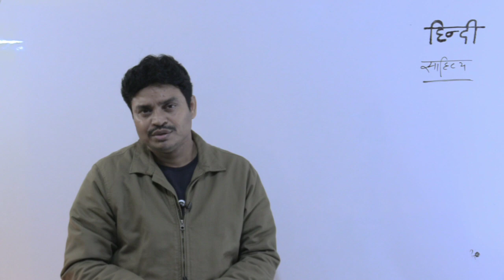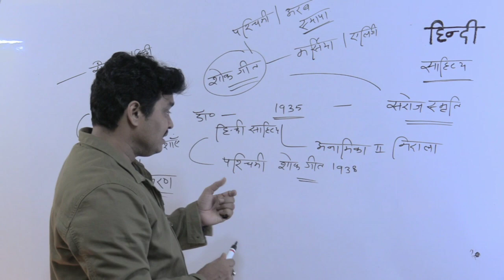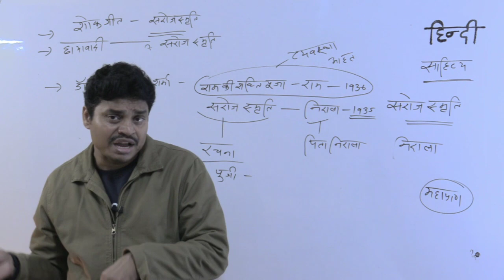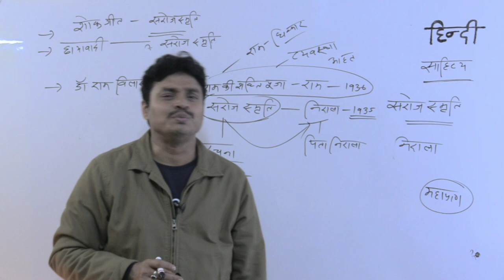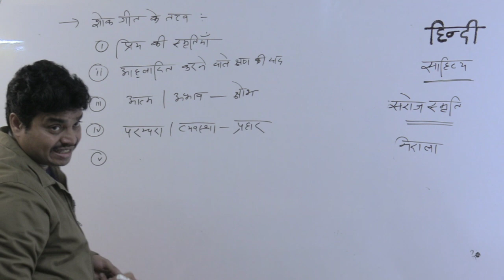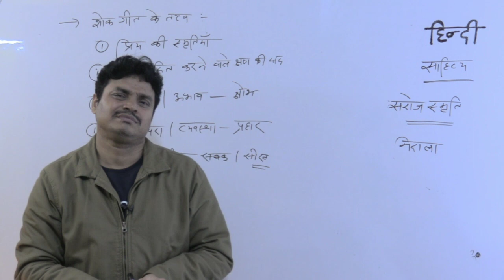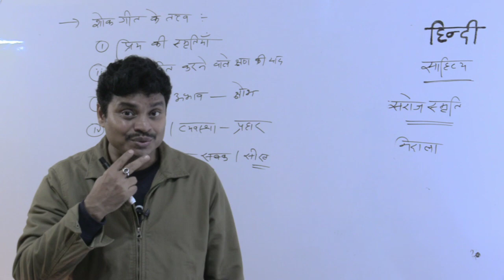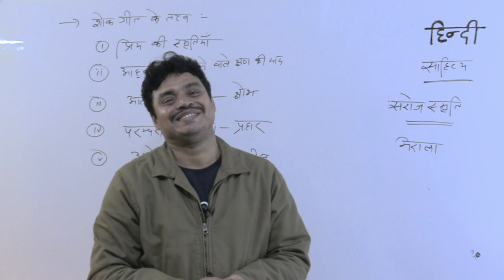SAROJ SMRITI सरोज स्मृति ( NIRALA ) BY ARVIND MISHRA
साधना IAS हिन्दी साहित्य IAS PCS NET JRF AND OTHER COMPETITIVE EXAMS .